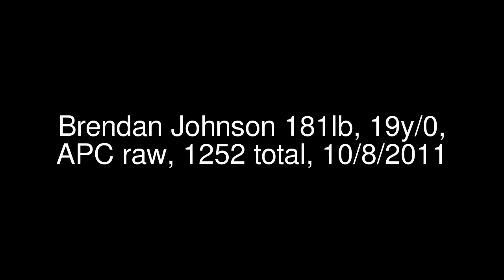Teen raw Powerlifter, 181 lb, Brendan Johnson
My 2nd powerlifting comp.  Finished with a 475 squat, 292 bench, 485 deadlift, and 1252 total.  Didn't have videos of the last two deadlifts.  I lift raw for team rockford powerlifting and am natural.  This was at an APC powerlifting comp in Betterndorf, Iowa on October 8, 2011.